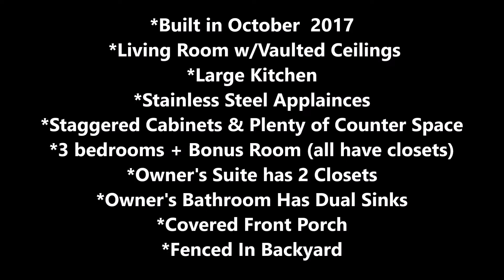104 Cypress Court Jacksonville, NC 28540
Less than 2 years old! This beautiful 3 bedroom + bonus room and 2 bathroom home is fantastic! As you pull up to this home, which is situated on a cul-de-sac, you will notice the nicely sized covered front porch that welcomes you. As you walk through the front door you will love the vaulted ceilings, ceiling fan and the open concept. The kitchen is large and has a pantry, beautiful staggered cabinets, stainless steel appliances, and a wonderful view of the fenced in backyard. The home has 3 bedrooms plus a bonus room, which all have ceiling fans, closets and plenty of space. The Owner's suite boast 2 closets and a ceiling fan. The owner's bathroom features dual sinks. This home is practically brand new but is priced to sell. You will love all this home has to offer and the location is perfect, offering no city taxes yet close to everything. Call today for a room by room tour!